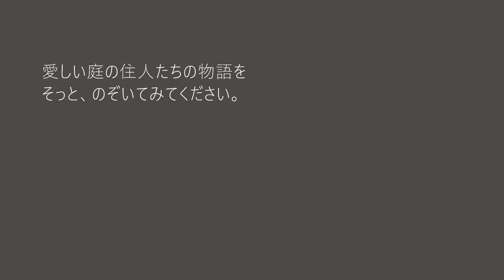カマキリちゃん、干し海老が大好きです🦐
老いが進んで、食欲が落ちてきたカマキリちゃん
干し海老は夢中になって食べてくれます🤭
顔を上げて食べる仕草がかわいくて…😆💕
モリモリ食べてくれると安心します😊
でも、満足すると
急にポトンと落として、ごちそうさま😳
もう少し食べてくれないかなぁ、カマキリちゃん😅

2019年12月20日

【↓】Twitterで更新情報のお知らせと昆虫写真を配信します。
蝶の舞う小さな庭_バタフライガーデン